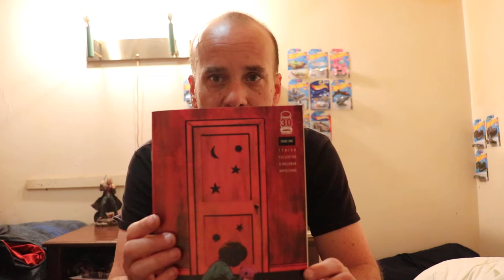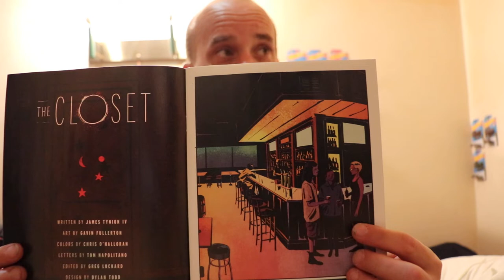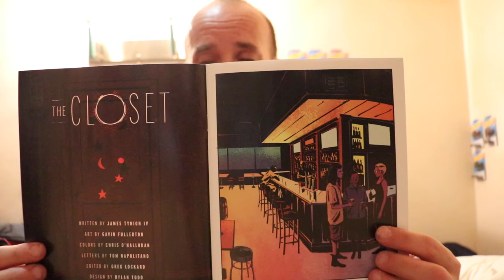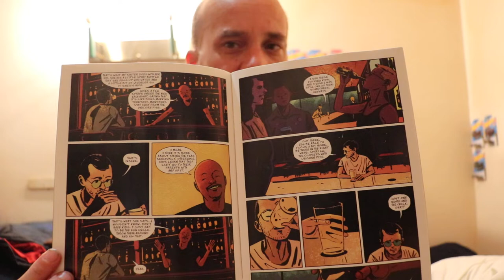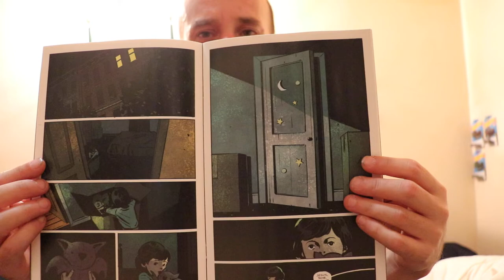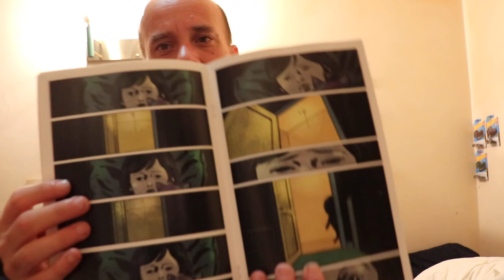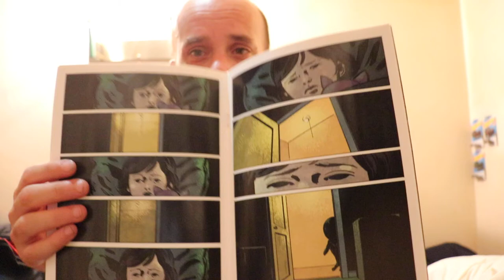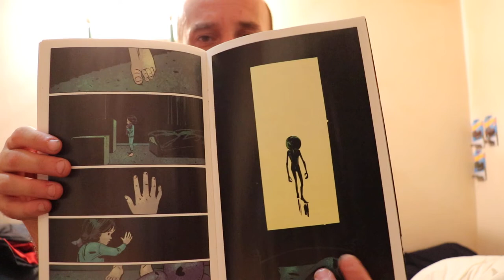Evil's Comics Reviews The Closet #1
From Image Comics

Written by James Tynion IV
Art by Gavin Fullerton
Colors by Chris O'Halloran
Letters by Tom Napolitano